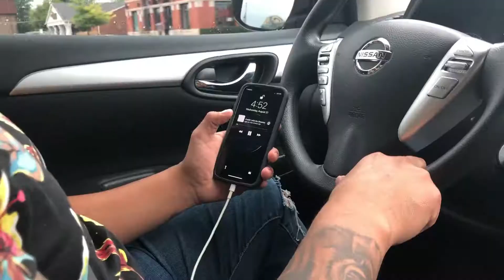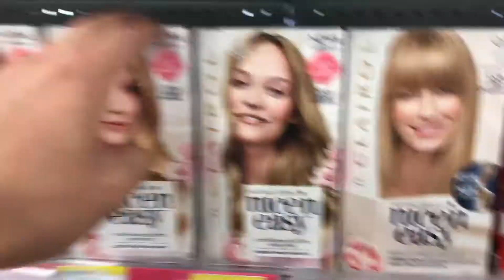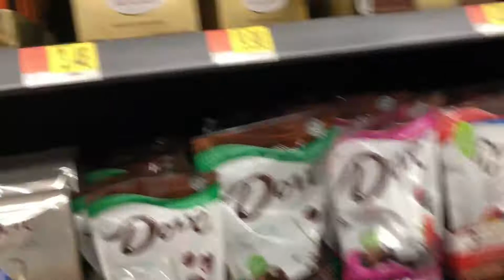HOW TO KEEP YOUR GIRL HAPPY!?